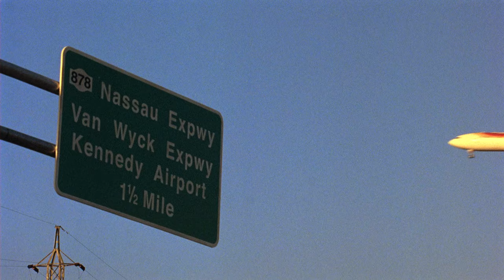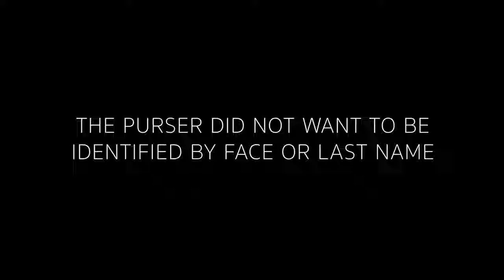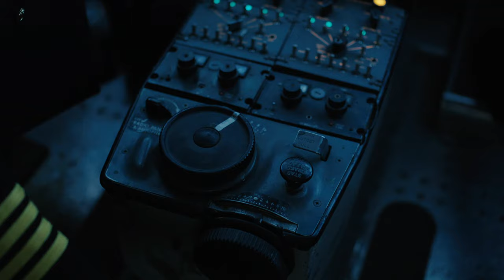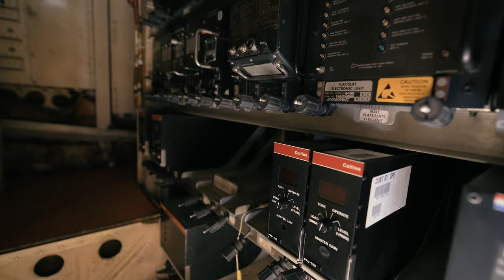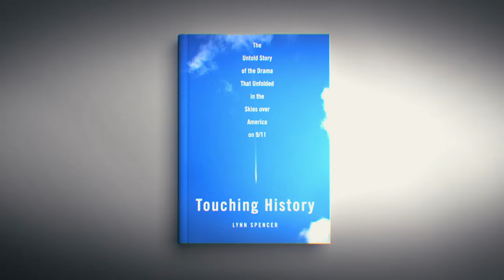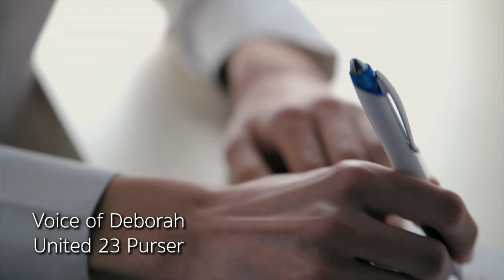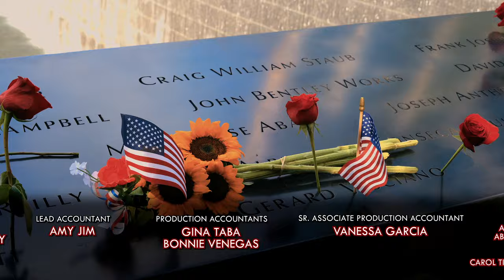TMZ Investigates: 9/11 The Fifth Plane (2023 Documentary)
Four airliners are turned into weapons of mass destruction on Sept. 11, 2001, but a fifth plane may also have been targeted by hijackers; TMZ investigates the untold story of United Flight 23, with never-before-heard interviews from the crew.